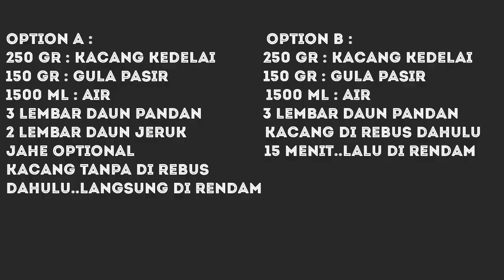CARA MEMBUAT SUSU KACANG KEDELAI TIDAK LANGU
Susu kacang kedelai ini gizinya banyak banget ya...😊..enak apalagi kalau rasanya tidak langu...yuk kita bikin sendiri.

Bahan-bahanya :
Option ( cara ) A :
250 gr kacang kedelai..cuci lalu di rendam min 7 -12 jam.
1500 ml air
150 gr gula pasir..atau sesuai selera manis
3 lembar daun pandan
2 lembar daun jeruk ( optional ) boleh skip
Seiris jahe ( optional ) boleh skip

Option ( cara ) B :
250 gr kacang kedelai..cuci lalu di rebus 15 menit..kemudian di rendam min 7 - 12 jam
1500 ml air
150 gr gula pasir..atau sesuai selera manis
3 lembar daun pandan.

Tips :
-pilihlah kacang kedelai yang bagus..yang hitam dan sudah mengambang di air buang saja.
- sebelum dan sesudah di rendam di cuci bersih
- buang kulit arinya ya semaksimal mungkin
- dalam proses memasak usahakan tetap di api kecil sambil terus di aduk supaya tidak pecah.

Bisa juga follow di instagram : bersamastfyani